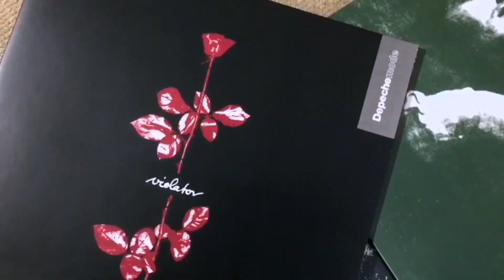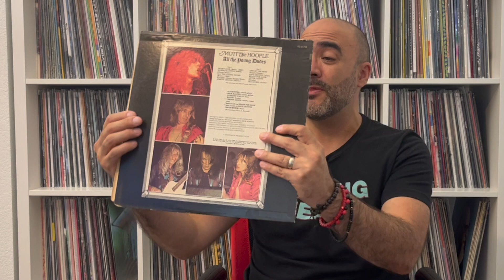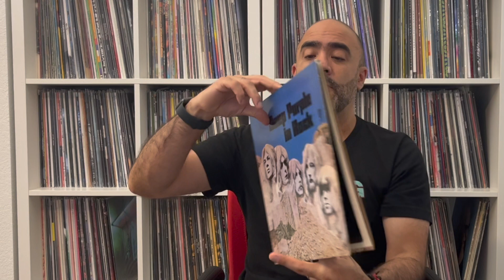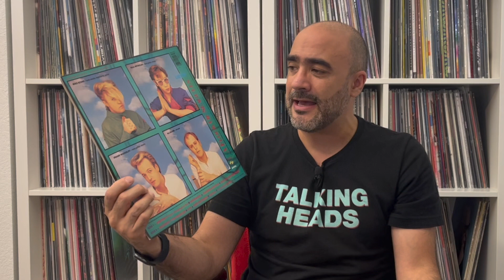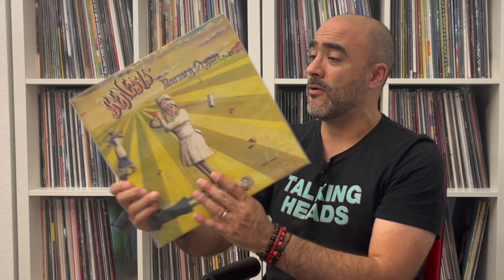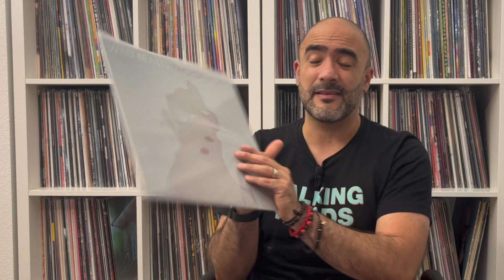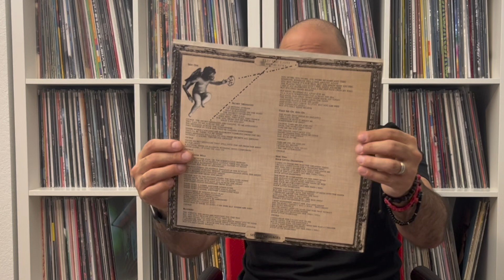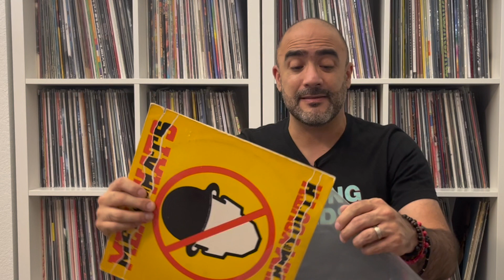Discos que compré en The Austin Record Convention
Les enseño los discos que compré en The Austin Record Convention, la feria de discos más grande Estados Unidos.